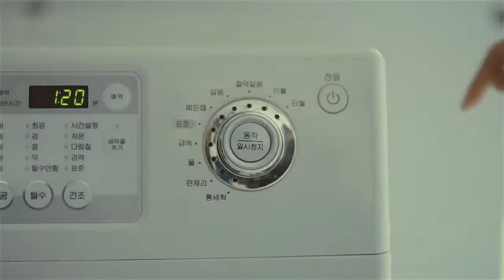Samsung 버블샷 60s